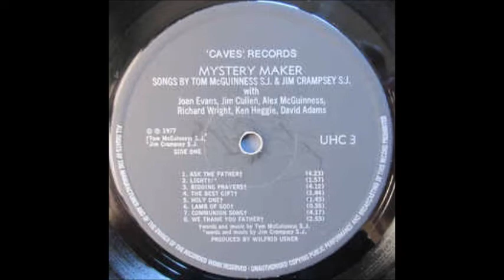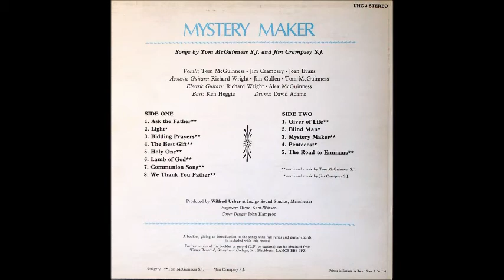Mystery Maker 1977 LP - A3 Bidding Prayers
Mystery Maker
Self Titled Debut Album
Label: Caves Records ‎– UHC 3
Format: Vinyl, LP
Country: UK
Released: 1977
Genre: Folk, World, & Country

Tracklist
A1 Ask the Father**
A2 Light*
A3 Bidding Prayers**
A4 The Best Gift**
A5 Holy One**
A6 Lamb of God**
A7 Communion Song**
A8 We Thank You Father**
B1 Giver of Life**
B2 Blind Man*
B3 Mystery Maker**
B4 Pentecost*
B5 The Road to Emmaus**

* Words & music by Tom McGuinness
** Words & music by Jim Crampsey

BAND
Vocals: Tom McGuinness
Vocals: Jim Crampsey
Vocals: Joan Evans
Acoustic, Electric Guitar: Richard Wright
Acoustic Guitar: Jim Cullen
Acoustic Guitar: Tom McGuinness
Electric Guitar: Alex McGuiness
Bass – Ken Heggie
Drums – David Adams

CREDITS
Producer: Wilfred Usher @ Indigo Sound Studios, Manchester
Engineer: David Kent-Watson
Cover Design: John Hampson
Notes
Jesuit folk.

Superior moody prog-laced British folk outfit masterminded by Society Of Jesus members Tom McGuiness and Jim Crampsey. Often similar to the dreamy ballad style of groups like 11:59 and Cloud while also revealing a gentle folkrock edge not unlike Water Into Wine Band. Very peaceful, hushed, somewhat melancholy tone, surreal and motionless at times. Some achingly beautiful melodies aglow with fragile atmospheric male/female harmonies. Plenty of electric guitar with some excellent soloing, even some fuzz on the title track and ‘The Road To Emmaus’ where it crescendos to one of the albums heavier moments. I especially liked the Jerry Garcia-ish lead guitar on the magical ‘Giver Of Life’. Other titles include ‘Ask The Father’, ‘Light’, ‘Bidding Prayers’, ‘The Best Gift’, ‘Holy One’, ‘Lamb Of God’, ‘Communion Song’, ‘We Thank You Father’, ‘Blind Man’, and ‘Pentecost’. Being a private press from England it understandably goes for some fairly big bucks. Comes with a booklet that includes lyrics, chords and commentary on each of the songs. See also Beyond An Empty Dream. (The Archivist by Ken Scott, 4th Edition).